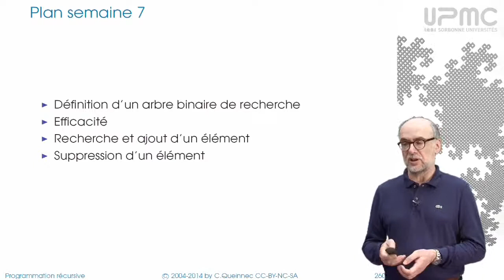7/0 Plan semaine 7 - MOOC Programmation récursive